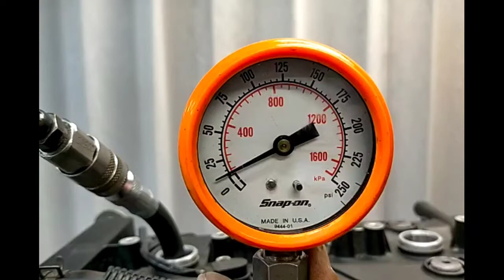YAMAHA TR-1 ENGINE Used [X012-101]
YAMAHA TR-1 中古  [X012-101]